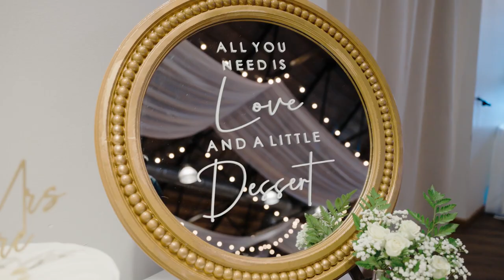Guire cinematic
🎉🌟 A magical end to 2023! Blaire Wolski and Stefan Guire said 'I do' on 12.30.23 at the stunning The L. Their wedding video is a dream, capturing the beauty of The L all dressed up, their heartfelt vows, and that unforgettable first look. Plus, the reception footage is a joy to watch - talk about a celebration! Wishing Blaire and Stefan a lifetime of love and happiness! 💖